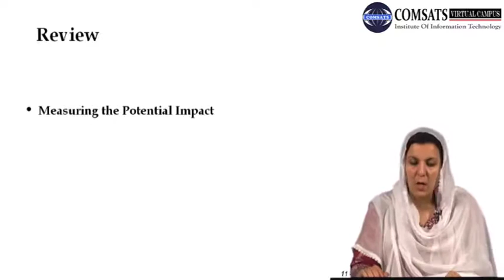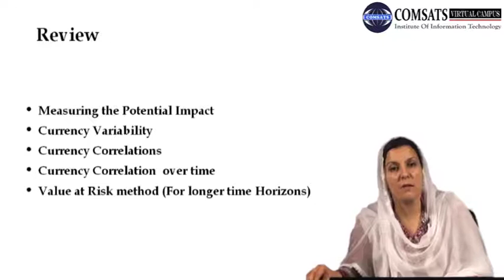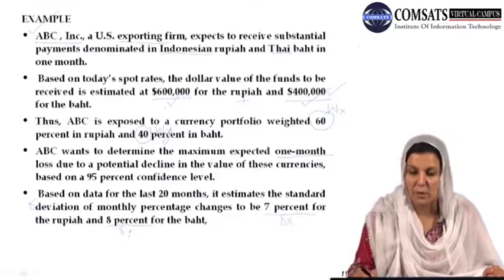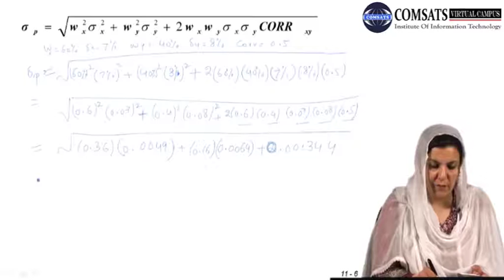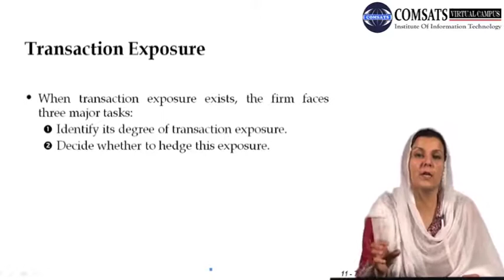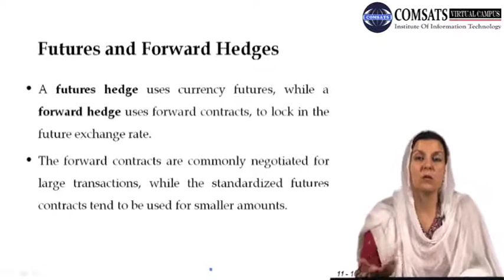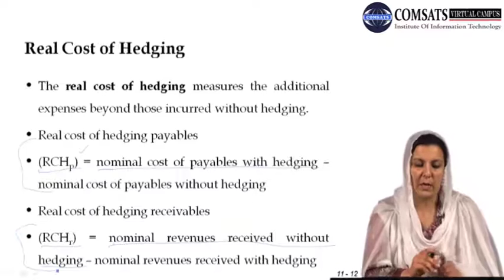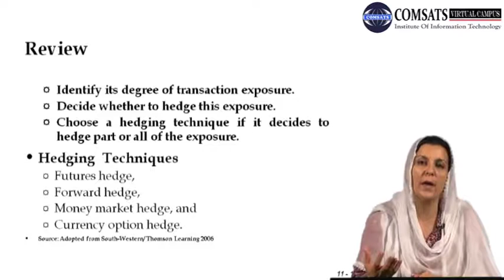Techniques to Eliminate Transaction Exposure MGT530 LECTURE in Hindi Urdu 24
transaction exposure formula,
measurement of transaction exposure,
hedging of transaction exposure,
transaction exposure and translation exposure,
“net transaction exposure”,
what are the arguments for a company to hedge transaction exposure,
management of economic exposure,
factors of transaction exposure,